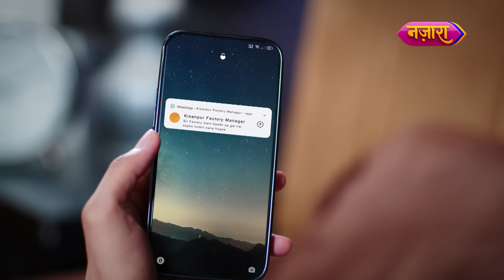Aakash Ki Nayi Dulhan? | FULL EPISODE- 244 | Dhartiputra Nandini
Aage ki kahani jaanne ke liye dekhiye, Dhartiputra Nandini ke full episodes.